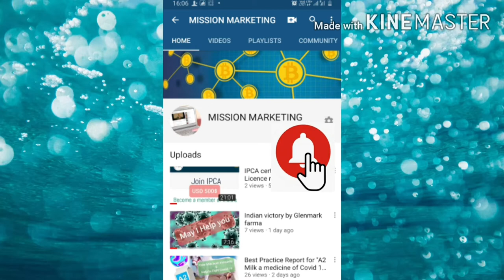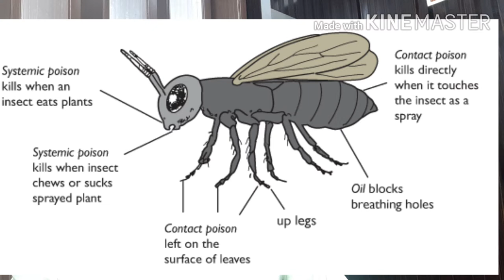Fumigation pest control services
This video contains information about the fumigation related insects and Pest so let's play the complete video.

Fumigation
Fumigation certificate
Fumigation equipment
Fumigation Licence
pest control Licence
AMC Pest control
ALP Fumigation
Best Fumigants
Chamber Fumigation
plant fumigation
Mbr fumigation